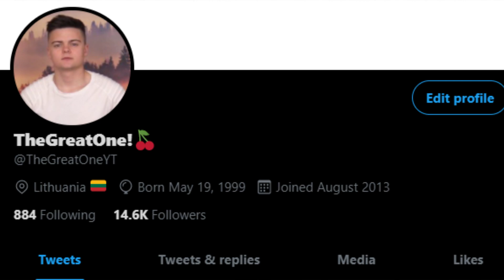worst raw ending ever? | WWE RAW 6/7/21 Results & Review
I don't even know how to feel about this